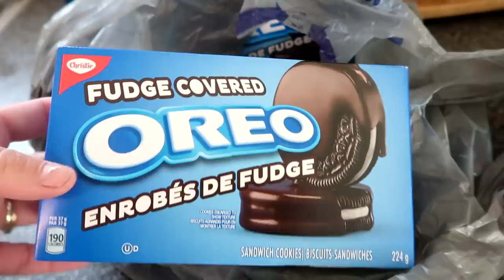A NEW SURPRISE PET ON OUR FARM! Day 146 (05/24/20)